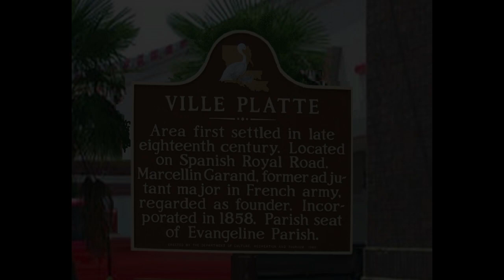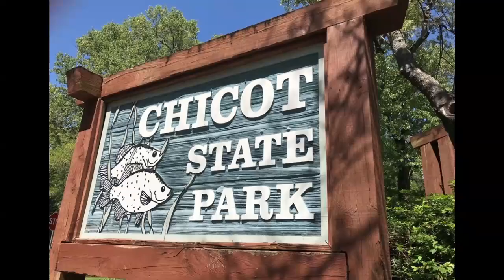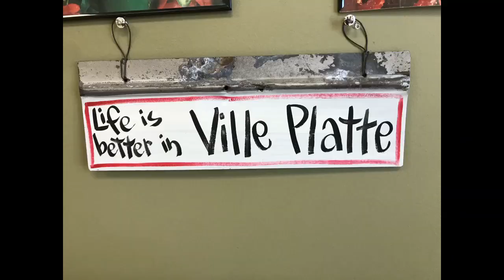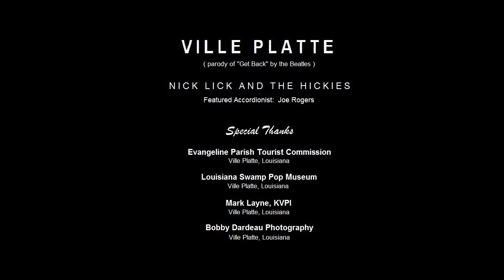Ville Platte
Nick Lick and the Hickies tribute to the city of Swamp Pop and Floyd Soileau, the father of Swamp Pop, from this point on to be known as "Swamp Pa Pa". Ville Platte is one of the backbones of Cajun culture as it has provided seasonings and sauces we all have used in our foods as well as much of the background music we've loved to listen to. In a sense, if we made a cake out of our Cajun culture, Ville Platte would be part of the icing on that cake!  Such a special place needed a tribute and we used a parody of the Beatles "Get Back" to do the job. Special thanks to our guest accordionist, Joe Rogers.